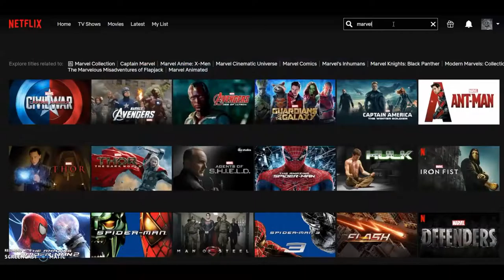TERMINATOR 7: MAN V MACHINE HD Trailer Arnold Schwarzenegger Action